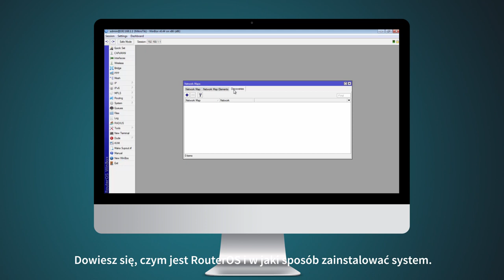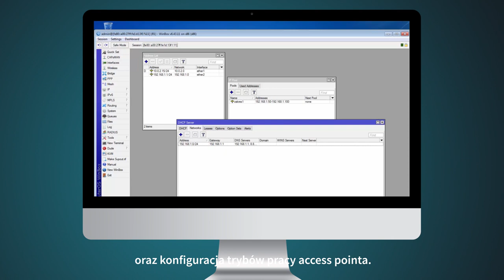VIDEOPOINT | MikroTik. Przygotowanie do egzaminu MTCNA [kurs video]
W ciągu mniej więcej 4 godzin nauczysz się łączyć ze sobą urządzenia MikroTik i ustawiać ich konfigurację: zarówno tę podstawową, jak i bardziej zaawansowaną. Zobaczysz, na czym opiera się konfiguracja trybów pracy access pointa. Zorientujesz się, jak przeprowadzić konfigurację list dostępu. Poznasz sposoby konfiguracji i różne zastosowania QoS oraz tuneli VPN. Sprawdzisz działanie narzędzi wykorzystywanych w systemie RouterOS i nauczysz się nimi posługiwać.

Żądny wiedzy?